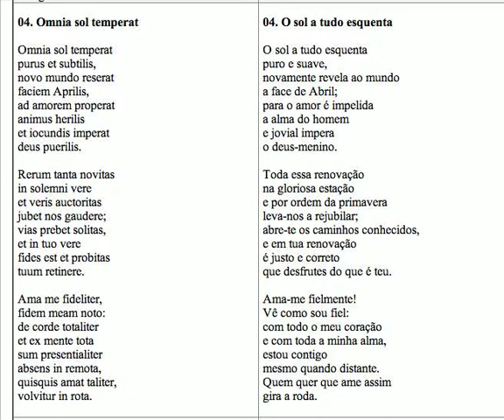O Fortuna - 04 Omnia Sol temperat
Pronúncia em latim O Fortuna, Omnia Sol Temperat